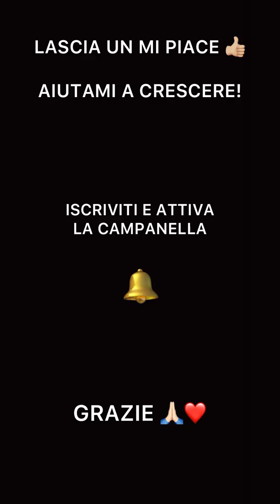😱😅 PAMELA PAOLINI | RITORNO IN UNIVERSITÀ 📚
❤️ Pamela Paolini torna all’Università 😅